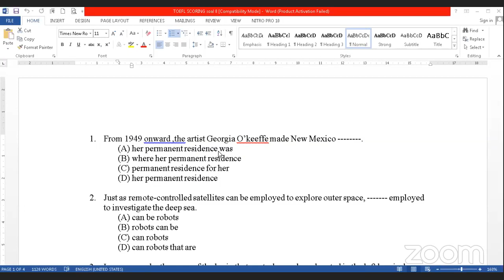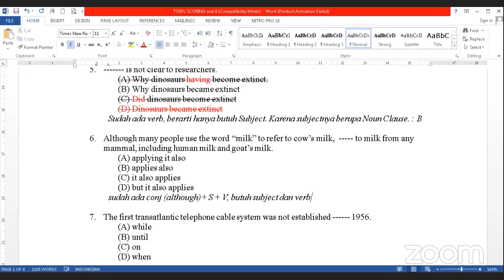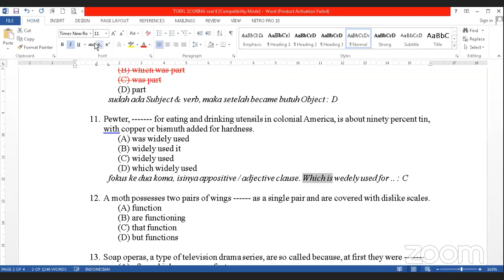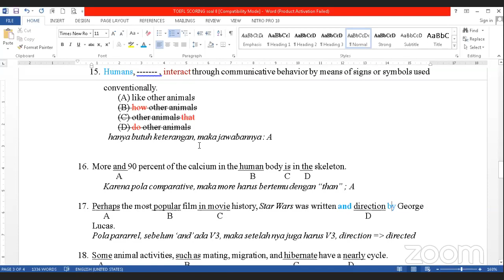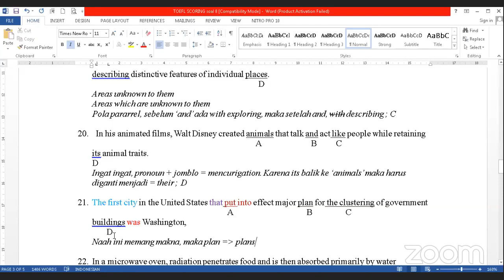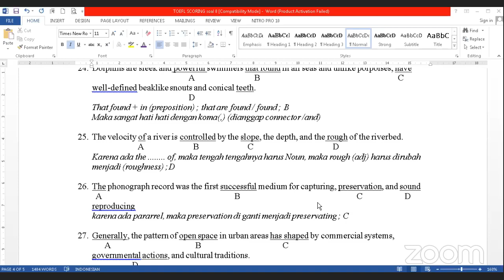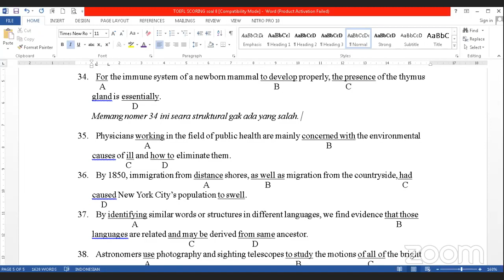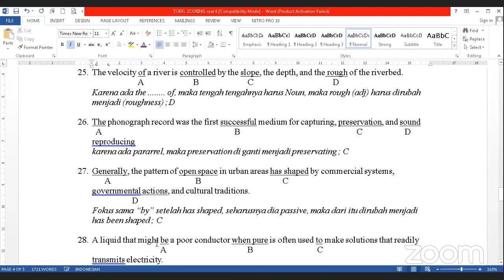SISWA BAHAS SOAL di TOEFL SCORING